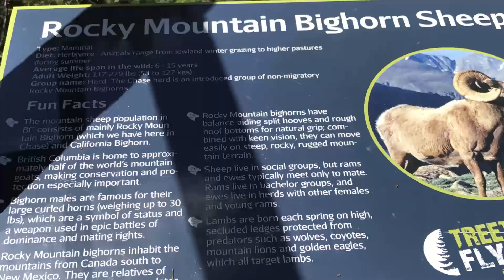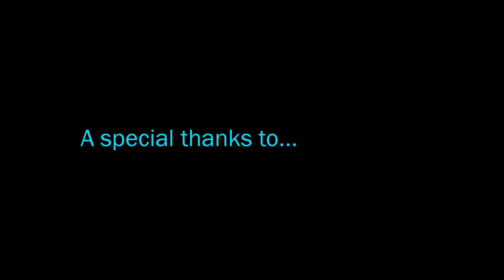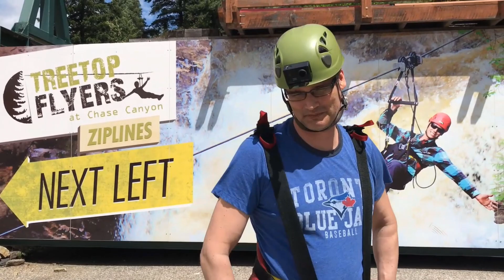Ziplining in British Columbia Canada!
Ziplining in British Columbia Canada can be quite exhilarating! Join me and Bee as we zipline our way to freedom in Chase, British Columbia. This zipline is a perfect introduction to ziplining as it offers a beginners platform that will ease you into it. So you don't feel so overwhelmed when you're first starting out. Treetop Flyers has a dedicated staff, well trained in making your adventure a truly safe and exciting one. The backdrop is incredible making this zip line a one of a kind experience. Ziplining in British Columbia Canada simply fun!

Let's go Ziplining in British Columbia Canada!